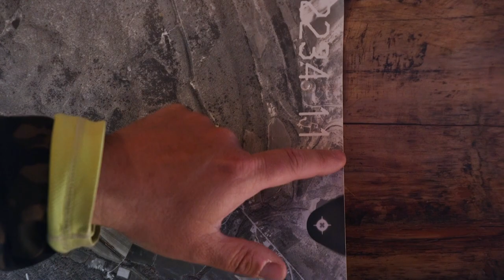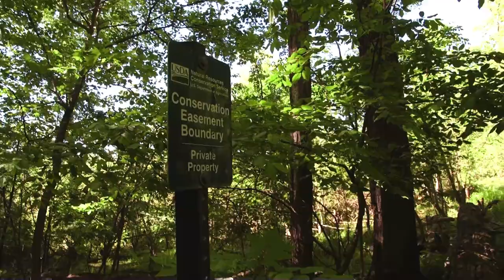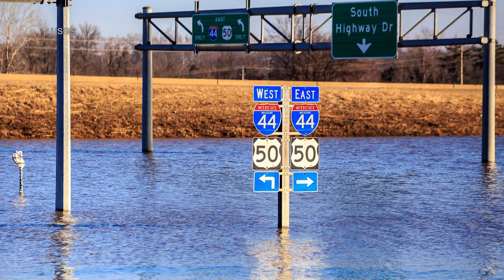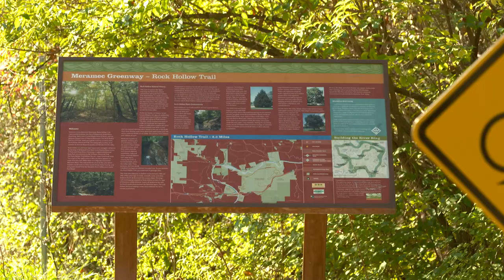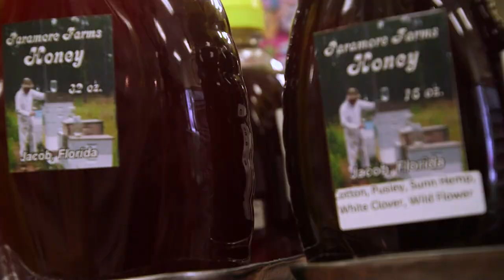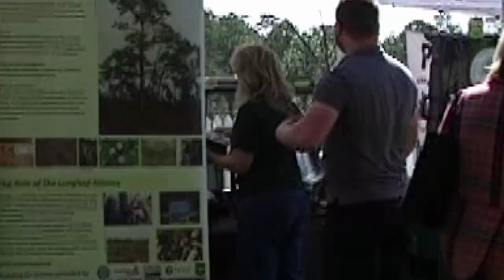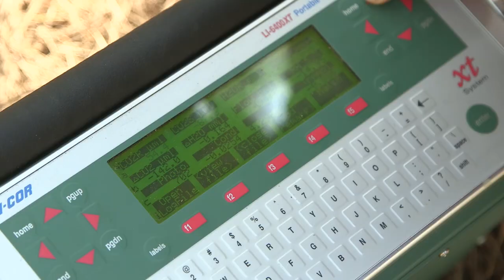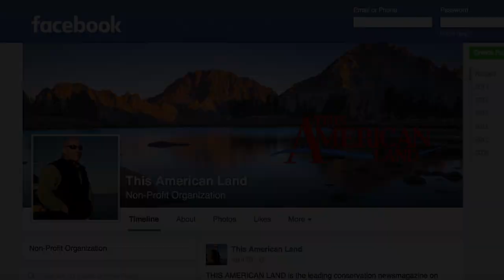Forest Homes For Bats, Natural Defenses Against Floods, Prescribed Fires For Tree Plantations | 703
Private landowners in Pennsylvania work with government support to provide critical forest habitat for threatened populations of bats. Along the Meramec River near St. Louis, residents try to break the costly cycle of flooding, cleaning up and re-building by adopting more natural solutions to flood mitigation. Managing forest plantations in Florida, landowners use prescribed fires to reintroduce a natural process that results in healthier ecosystems for wildlife as well as better forest and ranching operations.